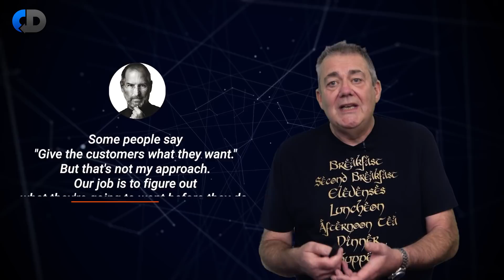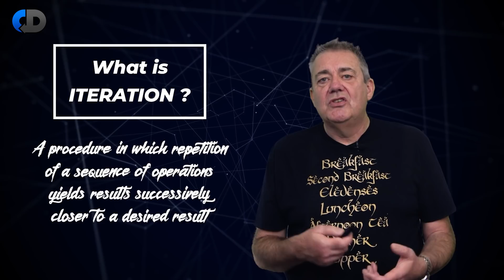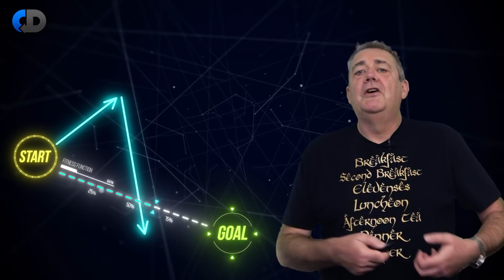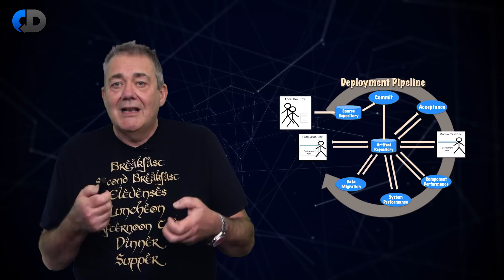This Agile Method GUARANTEES Results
In this episode, Dave Farley describes how iteration is fundamental to all good software development and how we can use it as a tool to navigate our way to better outcomes.

Modern software engineering is grounded in two fundamental activities, learning and managing complexity. If we want to adopt a more professional approach to learning we must structure our development activities around iteration. Iteration is really the cornerstone on which we build learning. It is at the heart of agile thinking, agile software development began with the idea of breaking development down into small steps so that we could see how well we were progressing. Iteration allows us to loop around the activities that allow us to build a story and keep checking that everything is working as we hope. But it also allows us to find out quickly when it is not and allows us to change course in a more successful direction.

📚 BOOKS:

🚨 MY NEW BOOK! 👉 📖 Dave’s NEW BOOK "Modern Software Engineering" is now available here ➡️

Keep up to date with the latest discussions, free "How To..." guides, events, online courses and exclusive offers.

Linode offers Linux virtual machines with global infrastructure and simple capped pricing. No surprise bills, no lock-in, and the same price across every data center. See if Linode works for you with a $100 60-day credit by signing up HERE ➡️